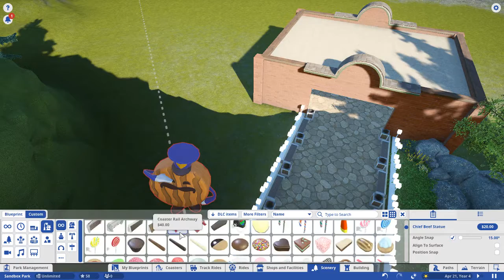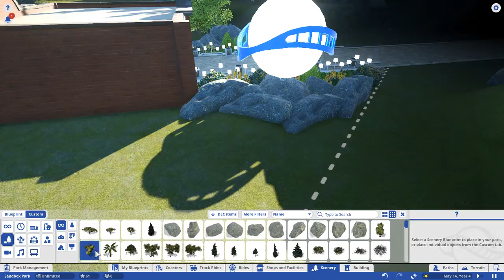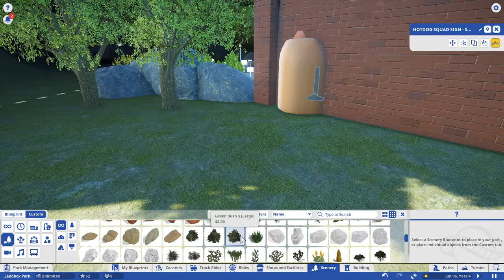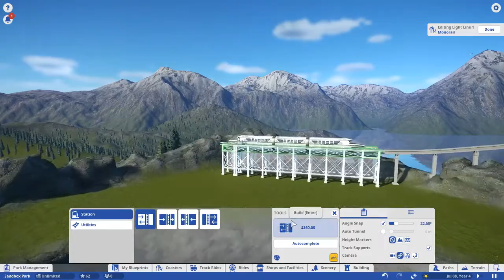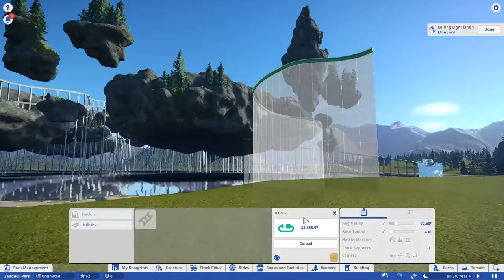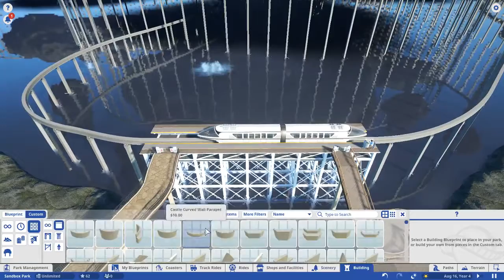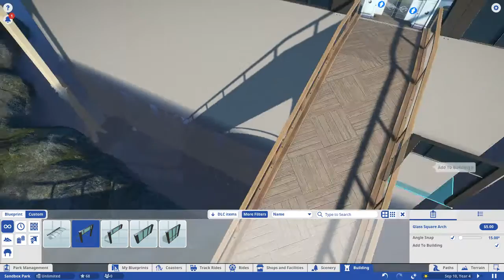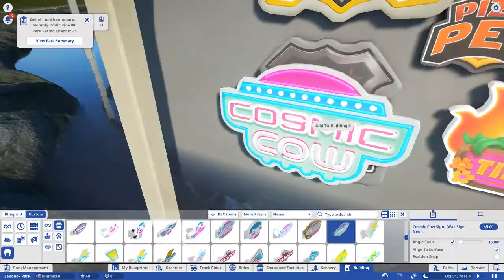Ben's Bithday Special Part 2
Live.me- Banther.Ben, Banther.Carter